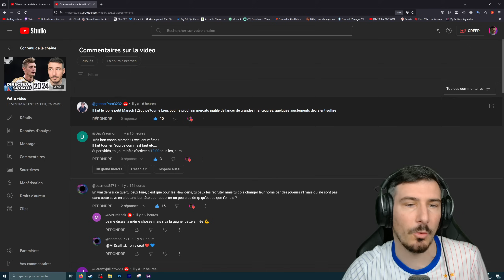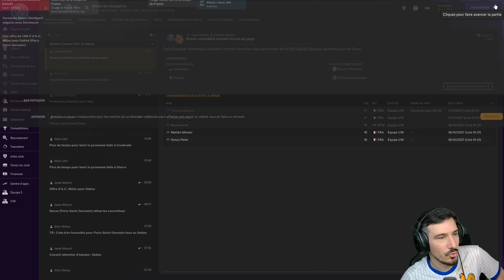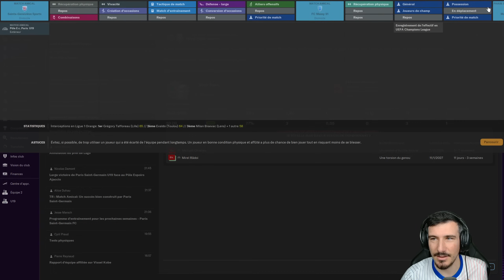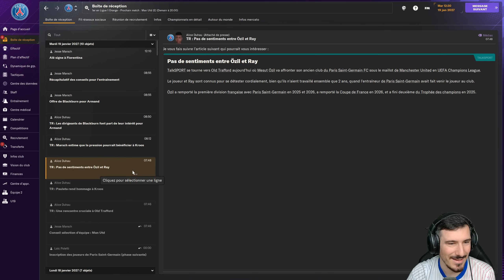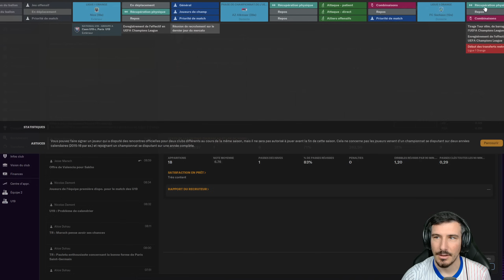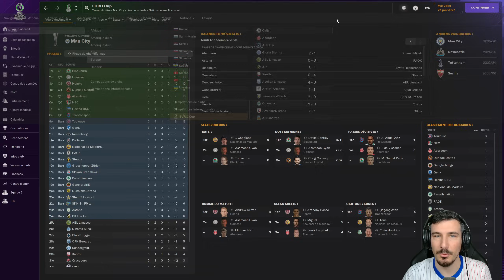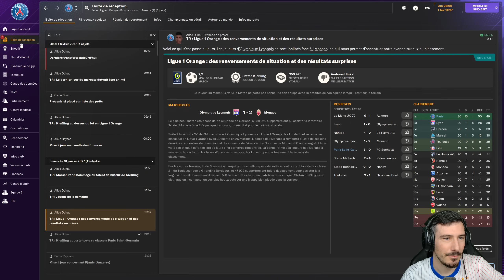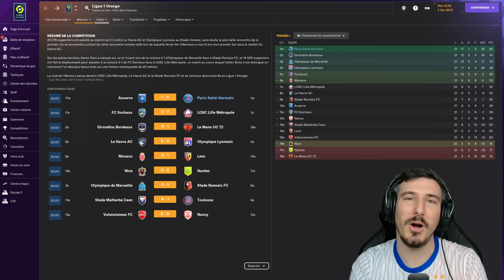UN CHAMPION DU MONDE POUR LE MERCATO !! Épisode 30 / Directeur Sportif | Football Manager 2024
Mon autre Chaine  : ​⁠ @ArthurRaycreation

Carrière directeur sportif en 2008 avec le PSG avec l'objectif de gagner la Ligue des Champions !

A propos : Je suis Arthur Ray, créateur de contenu sur Football Manager et autre jeux de management, que ce soit des carrieres, let's play, expériences ou bien encore des tutos, on vit ensemble tous les soirs à 18h une aventure. En ce moment sur FM24 on cherche les pépites pour nous amener à gagner la ligue des champions dans le Zéro à Héros !